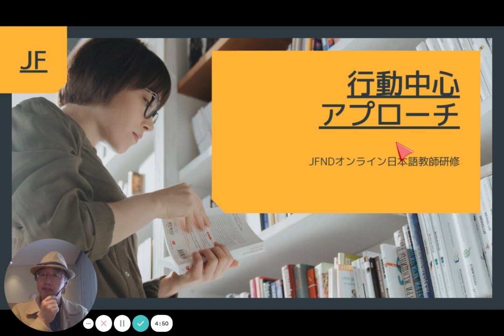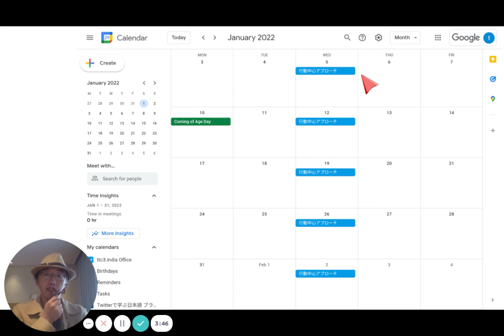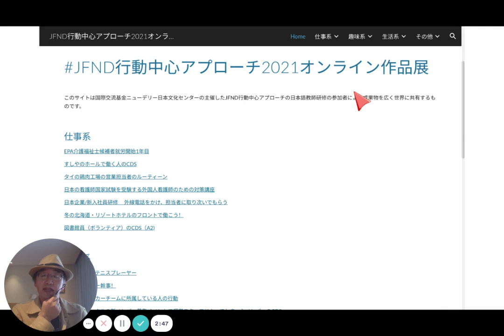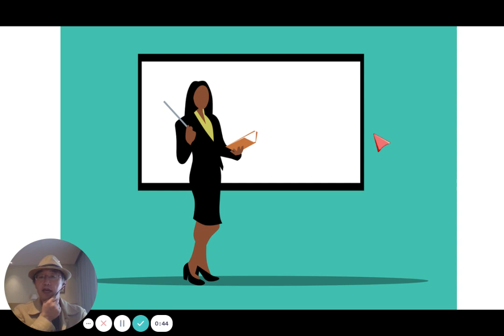行動中心アプローチについて学びませんか？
お申し込み

前回の参加者の成果物（オンライン作品展）